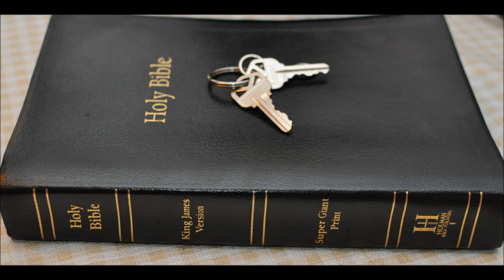Are Messianic Jews Trojan Horse? 3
Is the Pope and the Vatican really Judaized Christianity?

Chabad Lubavitch, who practice magic and satanism with Kabbalah say they are messianic
and they call their messiah YESHUA.

Beware of messianic so called "Jews"
why do they HATE the name JESUS?
Why do they refuse to be called "Christians?"

Matthew 1:21 - And she shall bring forth a son, and thou shalt call his name JESUS: for he shall save his people from their sins.

Act 4:12 - Neither is there salvation in any other: for there is none other name under heaven given among men, whereby we must be saved

How they really feel about him

The false prophet shall likely be called "Elijah" and the antichrist, the beast shall be called "Yeshua" the king of the Jews